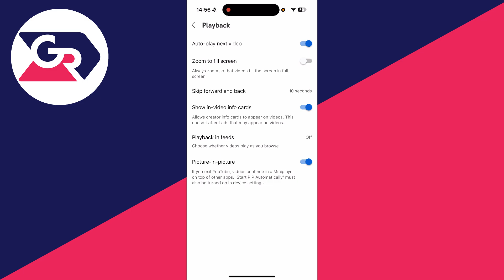How To Picture In Picture On YouTube On iPhone - Full Guide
Learn how to picture in picture on youtube on iphone in this video.

GuideRealm